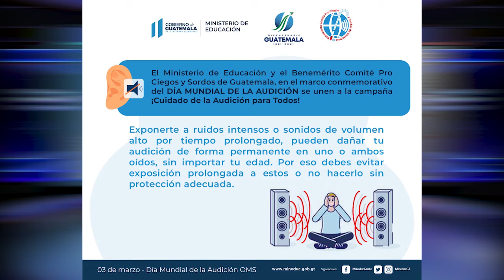NOTICIAS CON EZEQUIEL MORALES DESDE GUATEMALA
INFORME DE LAS NOTICIAS MAS RELEVANTES EN GUATEMALA